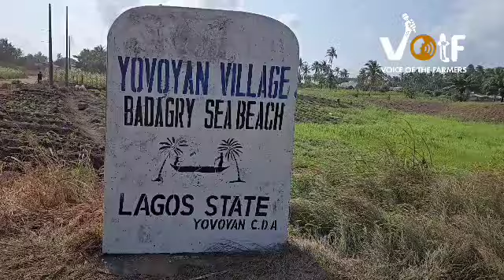WE WILL PRODUCE MORE IF WE SEE GOVERNMENT SUPPORT- TOMATO FARMERS AT YOVOYAN SAYS